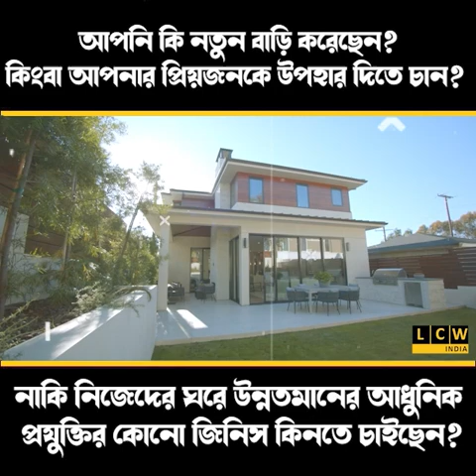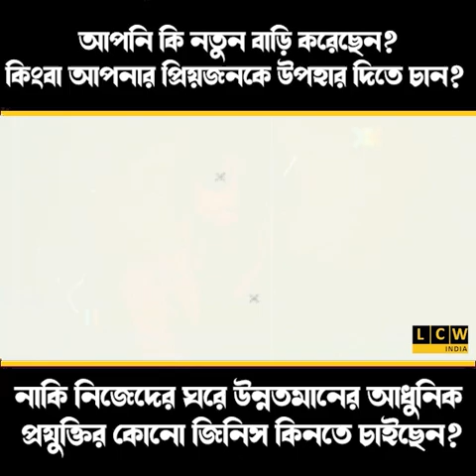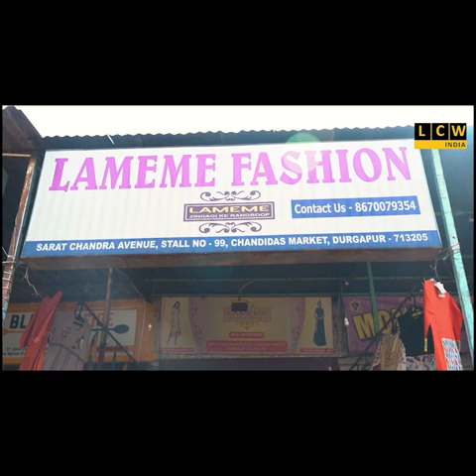টাউন অ্যাডমিনিস্ট্রেটিভ বিল্ডিং ঘেরাও করে প্রতিবাদে ৩৩নং ওয়ার্ডের বাসিন্দারা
তাদের দাবি না মানলে আন্দোলন চালিয়ে যাওয়ার হুঁশিয়ারি দেন আন্দোলনকারীরা